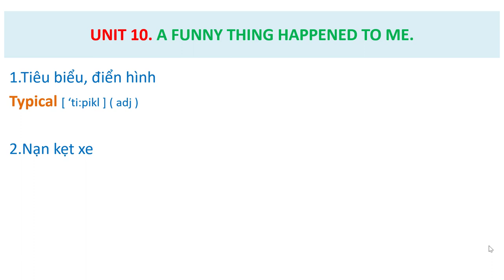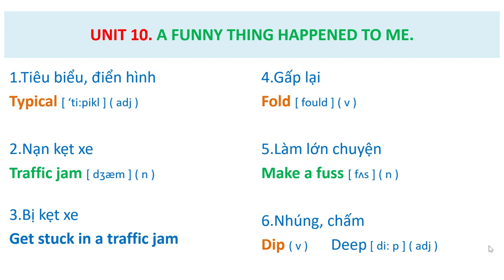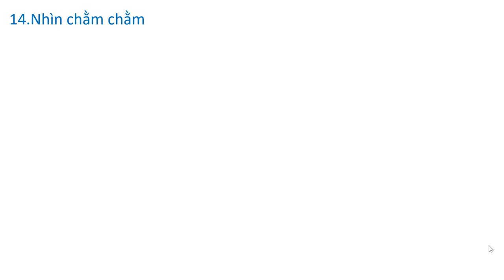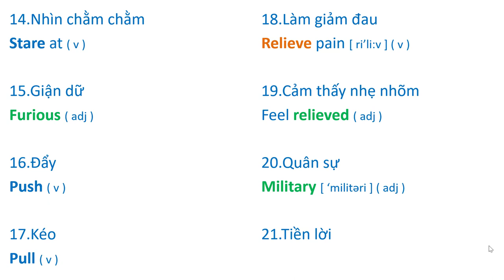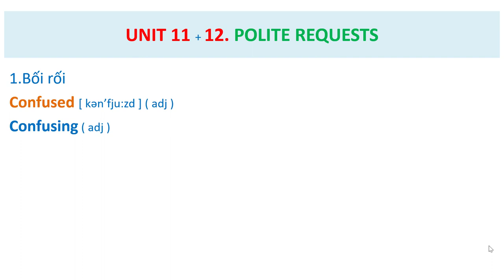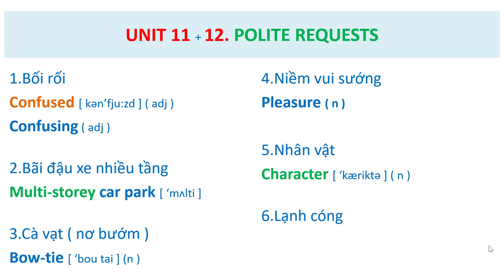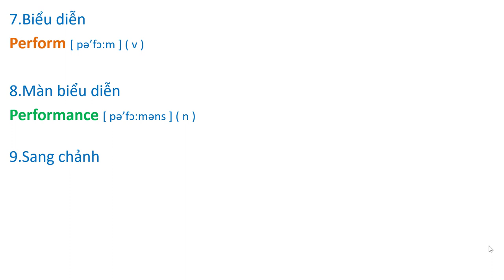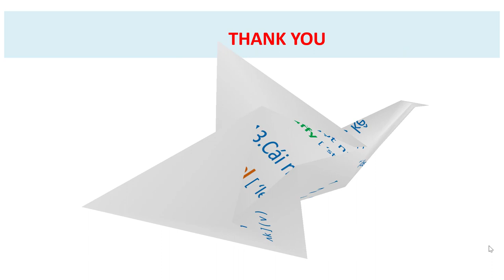BÀI 10-11-12 ( Streamline 3/ Vocabulary ). Nâng Cao Vốn Từ, Cải Thiện Phát Âm.